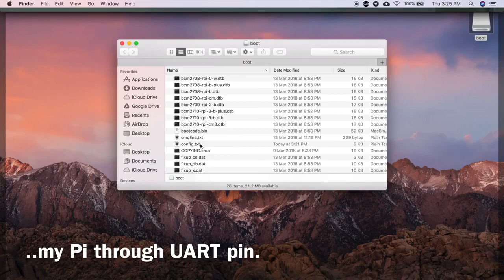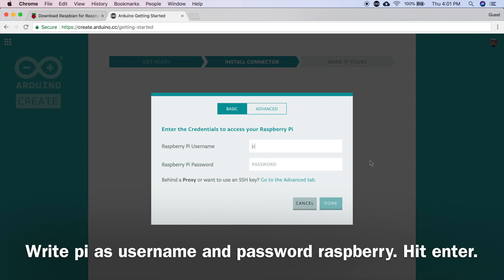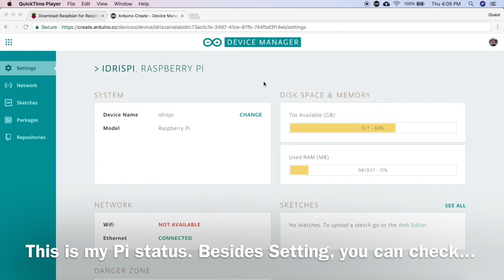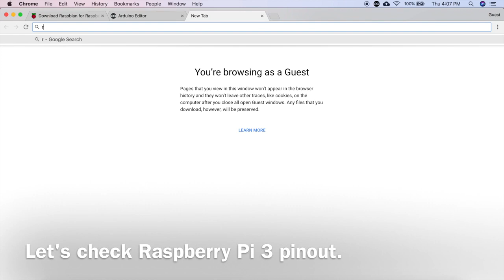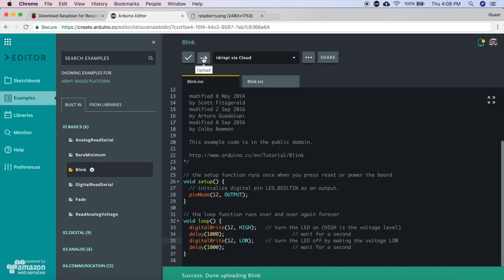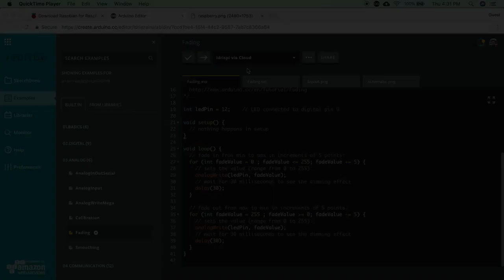Program Your Raspberry Pi With Arduino Create [English]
Arduino is a very simple platform to those who want to learn to programme with a microcontroller.

This video, we will show you how to use Arduino sketch to program the Raspberry Pi.